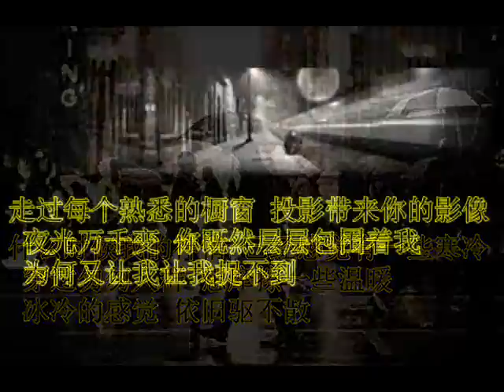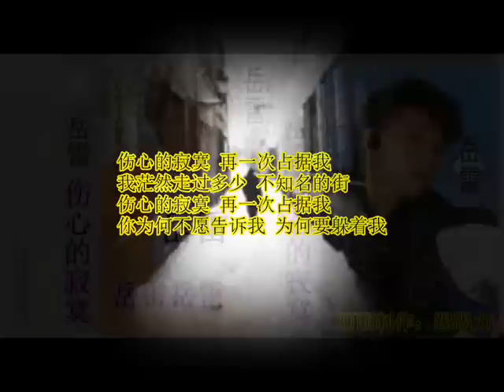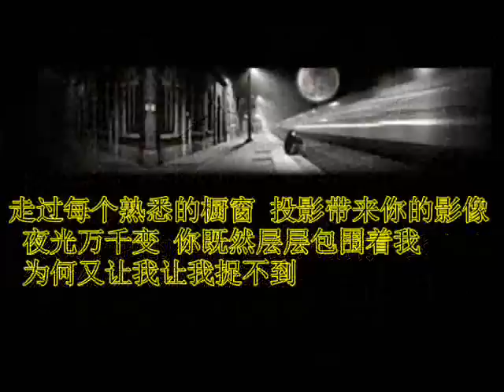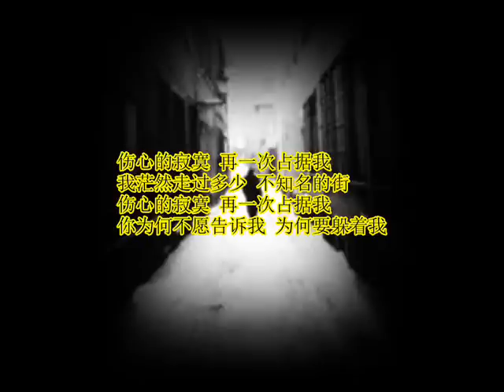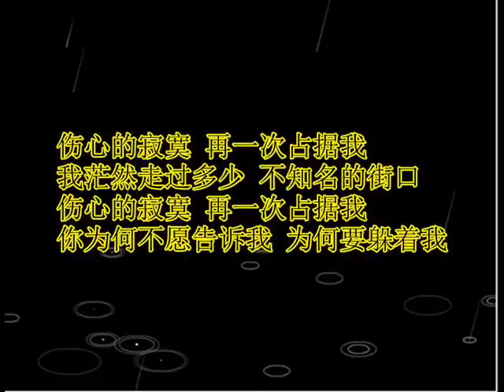伤心的寂寞-岳雷